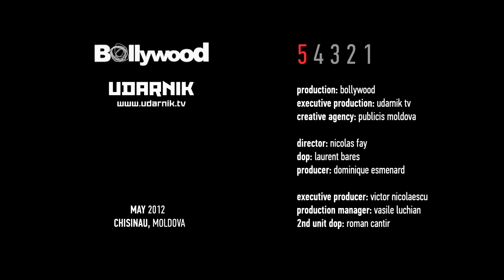Orange Internet (balloons)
Ready to produce your video projects as we always have been - regardless whether it's video or computer graphics (CG).

Also ready to work with foreign production studios in case you want to outsource your projects to us.

Some of our clients in 2013:
- Coca Cola
- Berlin Chemie
- Petrovskaya Sloboda
- Mobiasbank Groupe Societe Generale
- Orange Moldova
- EFES

Agencies:
- Ogilvy Moldova
- Publicis Moldova

We are based in Moldova - a small and developing country with lots of potential which makes it ideal for outsourcing. We are specialising in computer graphics (CG), character animation, 2D/3D graphics and compose.